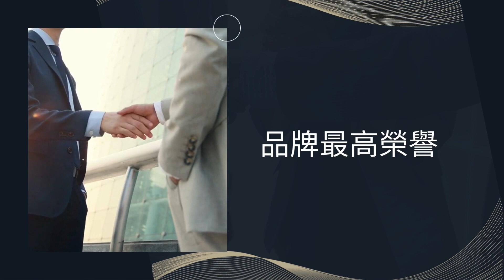Union Design HK LTD 聯盈設計榮獲 《2023粵港澳大灣區100強企業品牌大獎》中【優質企業白金奬】｜獎項由香港商界聯盟總會及多間支持機構頒發, 一再證明品牌地位及實力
這是近幾年一些獎項及認受資格👇🏻

網站及Youtube Channel 有超過100個真實裝修案例及視頻參考👇🏻

新蒲崗雙喜街2-4號同德工業大廈12樓A11-A12室

我們公司有 2000尺的陳列室，以供客戶選擇物料，歡迎大家上來觀看色版及傢俬樣板。😊

Union Design HK LTD 聯盈設計榮獲 《2023粵港澳大灣區100強企業品牌大獎》中【優質企業白金奬】｜獎項由香港商界聯盟總會主辦，及香港貿易發展局、香港金融發展局、大灣區商學院、戈壁大灣區和大灣區家族辦公室協會等各支持機構頒發